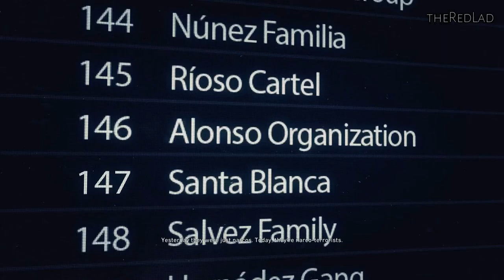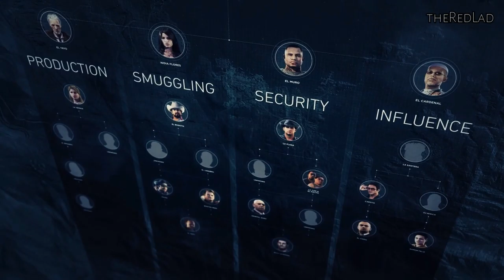Ghost Recon-Wildlands : Amaru's Rescue [Mission 1] {Walkthrough/Gameplay}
Mission 1 : Amaru's Rescue
[No Commentary]